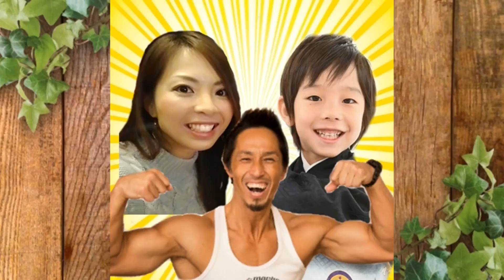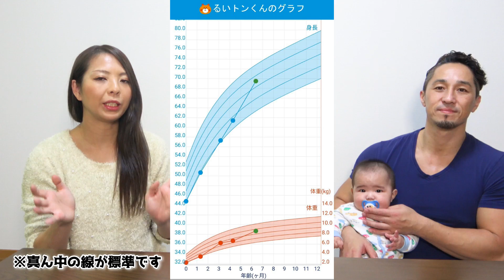【赤ちゃん】6ヶ月の身長＆体重は？超音波で腎臓をチェック？！【定期検診＆シナジス注射★予防接種】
るいトンが6ヶ月をすぎ、定期健診＆シナジス注射で病院に行ってきました。
身長＆体重は…？！そして、腎臓の様子を確かめるために超音波（エコー）しました。

996ｇという未熟児（超低出生体重児）で生まれたらい㌧ですが、マイペースに成長中­♪

べビトン（次男）0歳6ヶ月（修正5ヶ月）です。
2205gという未熟児（低出生体重児）で生まれました。

　　　　　UUUMUSIC
　　　　　DOVA-SYNDROME
　　　　　OtoLogic